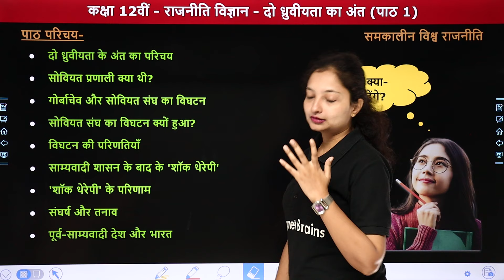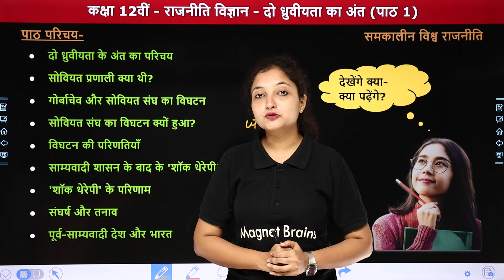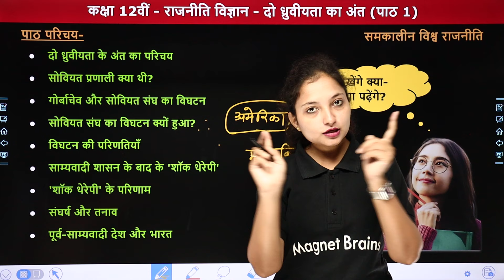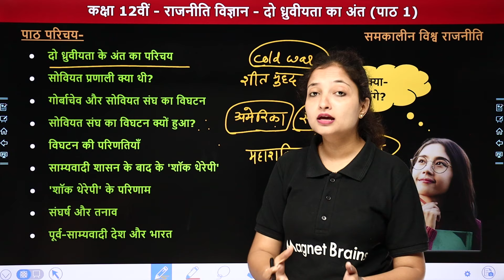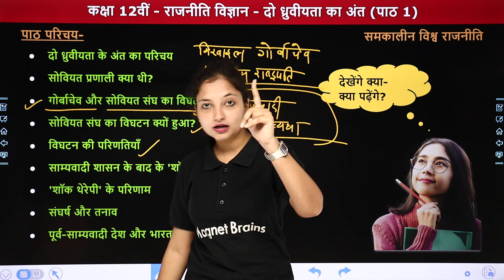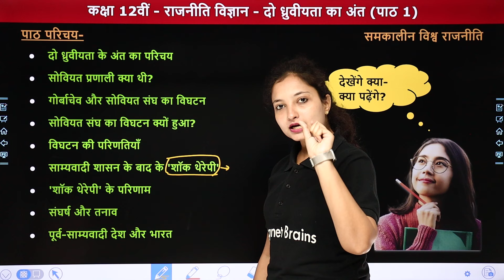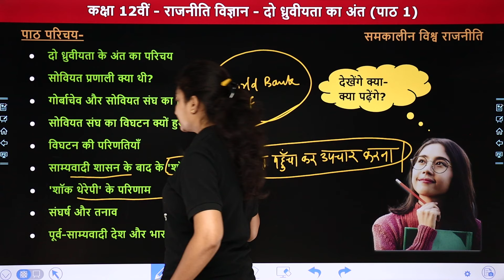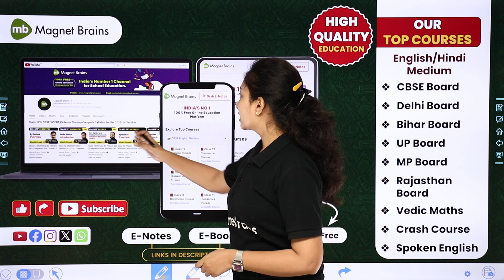दो ध्रुवीयता का अंत - पाठ परिचय | Class 12 Political Science - समकालीन विश्व राजनीति | NCERT 2024-25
✔️ Class: 12th
✔️ Subject: राजनीति विज्ञान (Political Science) - समकालीन विश्व राजनीति
✔️ Chapter Name: दो ध्रुवीयता का अंत / The End of Bipolarity
✔️ Topic Name: पाठ परिचय / Chapter Overview
✔️ Topics Covered In This Video (By Sanchita Ma'am): इस वीडियो में "संचिता मैम" कक्षा 12वीं का "समकालीन विश्व राजनीति" Book का "अध्याय "दो ध्रुवीयता का अंत" का टॉपिक "पाठ परिचय / Chapter Overview" पढ़ायेंगे। यह वीडियो विद्यार्थियों को इस के टॉपिक को समझने में बेहतर मदद करेगा एवं  विद्यार्थियों को उनके विषय "राजनीति विज्ञान" में बेहतर परिणाम प्राप्त करने में मदद करेगा।
00:00 Introduction - दो ध्रुवीयता का अंत
01:48 पाठ परिचय
14:36 Website Overview

class 12 political science do dhruviyata ka ant
samkalin vishwa rajneeti chapter 1 do dhruviyata ka ant
cold war end class 12 political science hindi medium
class 12 political science chapter 1 paath parichay
samkalin vishwa rajneeti hindi chapter overview
class 12 do dhruviyata ka ant chapter overview